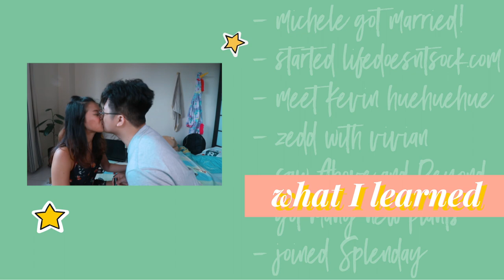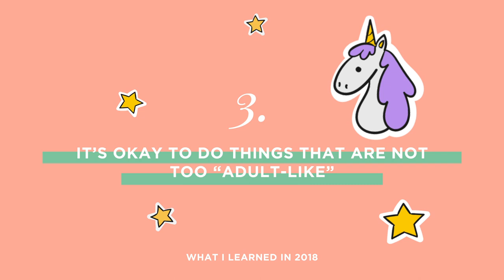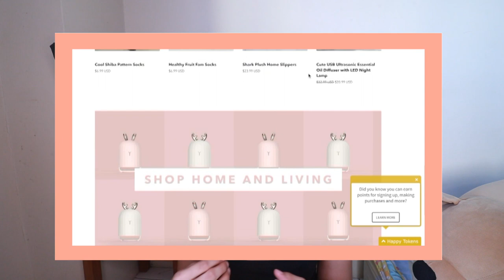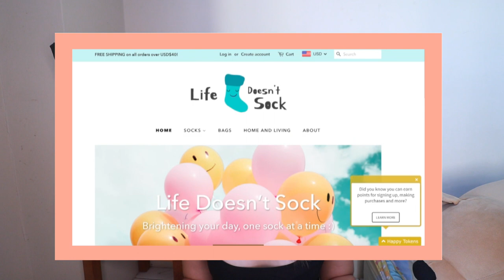What I Learned in 2018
2018 has come to an end. Instead of my previous style of making video collages, I decided to sit down and share with you the lessons that I learned in 2018 (since I'm more comfortable sitting and talking to you now). The year has been kind to me, and I'm so ready to buckle up for my YouTube channel in 2019. Happy New Year!